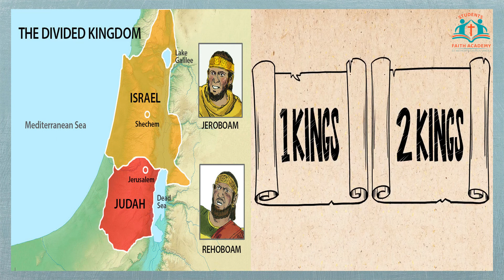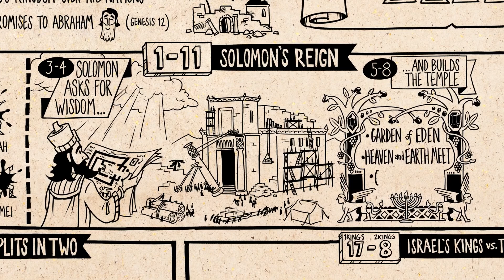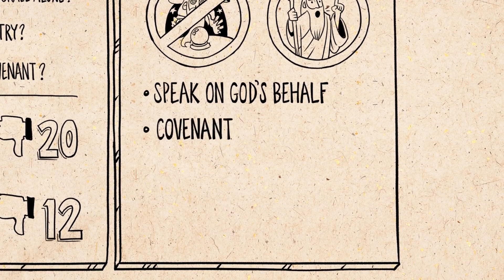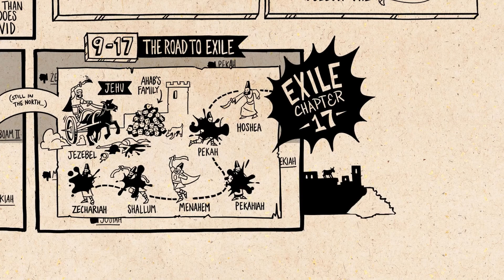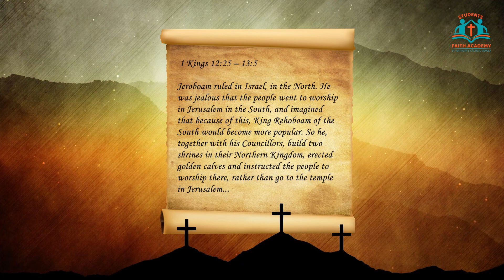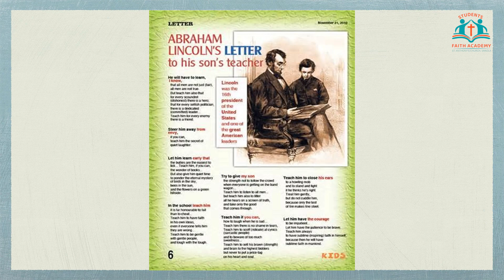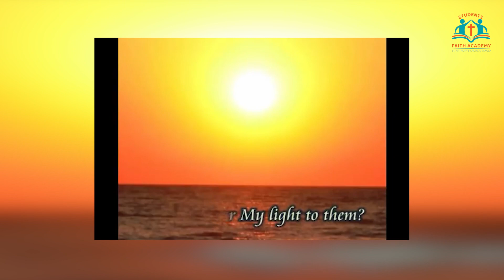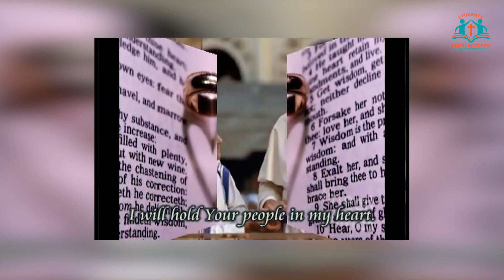SESSION 10 | STD 7th & 8th | THE DIVIDED KINGDOM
Session Topic – ‘THE DIVIDED KINGDOM' by Ariel Lobo.